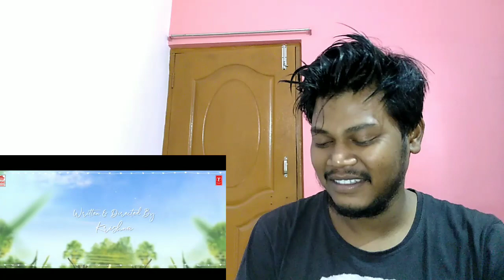Dorassani Lyrical Song Reaction Review | Pailwaan | Kichcha Sudeepa | Arjun Janya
Hello guys, Checkout the Lyrical Song Reaction of Dorassani from Movie Pailwaan. I hope you guys will like it.